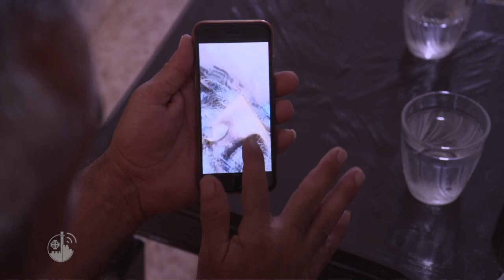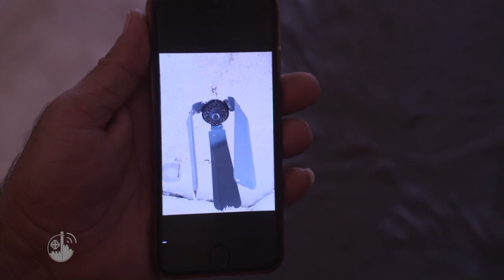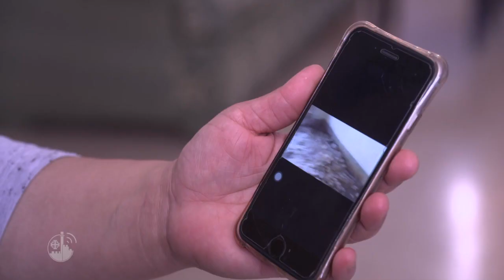Um rebanho… com medo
Na semana em que a Igreja celebra a Jornada Mundial do Migrante e do Refugiado, as palavras de “Abu Mariam”, cristão de Mosul, que fugiu da fúria do ISIS, ressoam como um sinal de esperança.